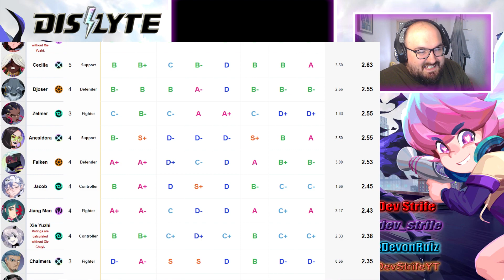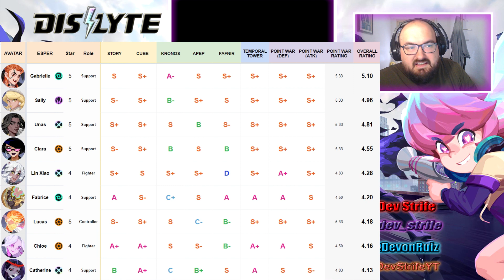AQUI LLEGA LA TIER LIST DEFINITIVA! - DISLYTE TIER LIST